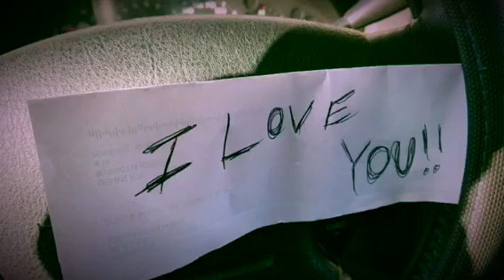Michele Foti PREVIEW VIDEO! Stay Tuned!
Dedicated to the life of Michele.